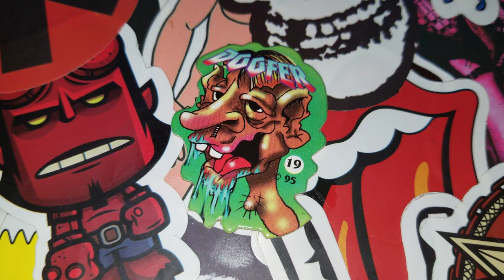Pog of the Day